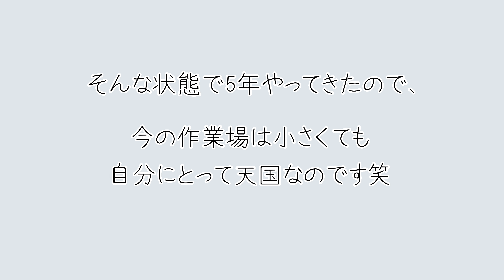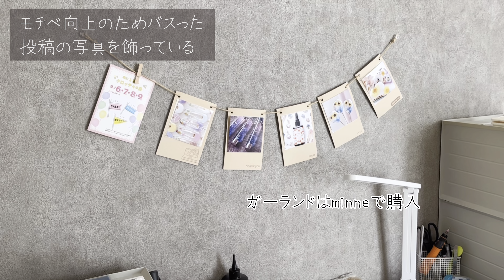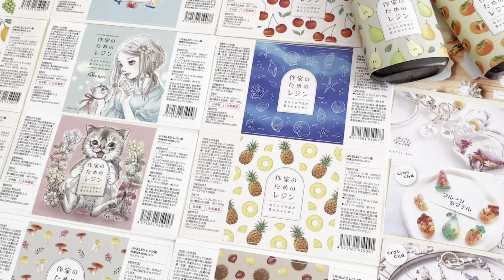並びを愛するレジン作家の作業部屋【キッチンから引っ越し】season1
〜キッチンの片隅で煮物作りながらレジンを固めていました〜

レジンを始めた時子供は0歳、離乳食が始まったあたりで一日中料理をしており、一番効率よく作れる場所がそこだった…(笑)

ハンドメイドが軌道に乗って毎日忙しくなってもも「子供が大きくなるまでは同じ空間にいる」ということを心に決めていたので、ずっと狭いスペースで頑張ってきました💭

今は子供も6歳になり、母がいなくても自立して遊べるようになりました。むしろ散らかすたびに怒る母の見張りがなくなり、伸び伸びしているような…🤣

小屋のような本格的なアトリエ🏠にも憧れますが
家事と両立しながらこじんまりやっている
今のスタイルがお気に入りです🤍

そして、まだ部屋作りはここからなので
いい収納や大きなデスクを探し中なのです！

【この動画はシリーズ動画です】
定期的に部屋を公開しています。部屋が変わりゆく様をお楽しみください💕

■登場したアイテムの購入先をすべて紹介しています【こまブロ！】